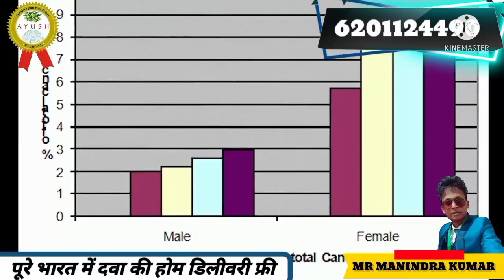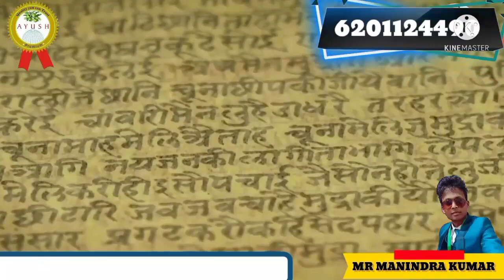अब आपके हर एक पुरानी से पुरानी बीमारी का बिना ऑपरेशन का जड़ से